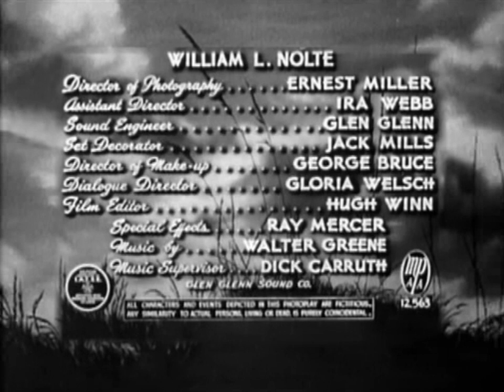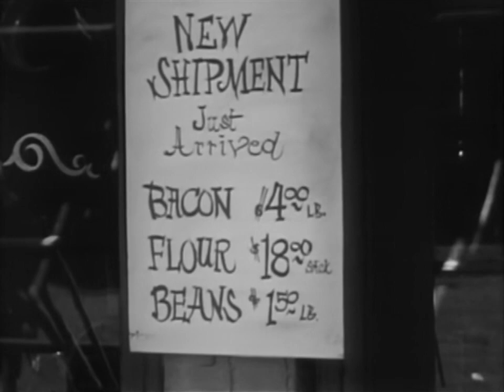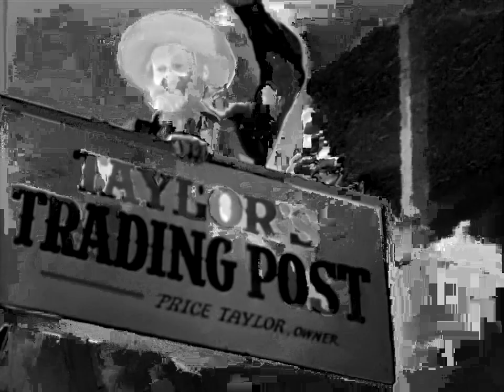The Fighting Vigilantes 1947 | Lash La Rue | Al St John | Jennifer Holt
The Fighting Vigilantes is a 1947 American Western film directed by Ray Taylor and written by Robert B. Churchill. The film stars Lash LaRue, Al St. John, Jennifer Holt, George Chesebro, Lee Morgan, Marshall Reed, Carl Mathews and Russell Arms. The film was released on November 15, 1947, by Producers Releasing Corporation.